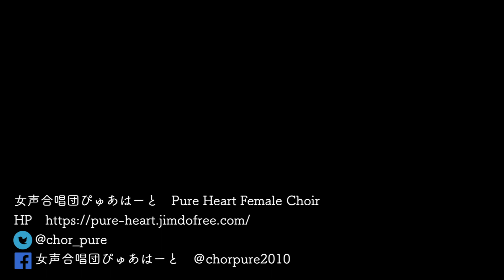Missa brevisより /Waldemar Bloch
Missa brevis より
曲：Waldemar Bloch

0:00 Kyrie
2:07 Gloria
6:02 Sanctus
7:17 Benedictus
8:47 Agnus Dei

[演奏データ]
女声合唱団ぴゅあはーと 3rd Concert
2014年5月25日 国立オリンピック記念青少年総合センター 大ホール
指揮：米塚美菜子

女声合唱団ぴゅあはーと　Pure Heart Female Choir (Tokyo JAPAN)
[HP]